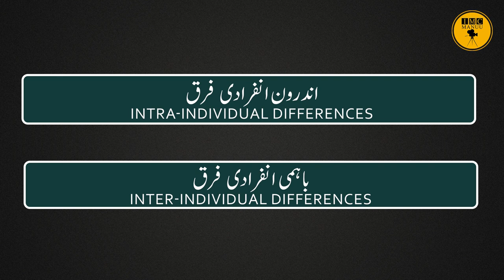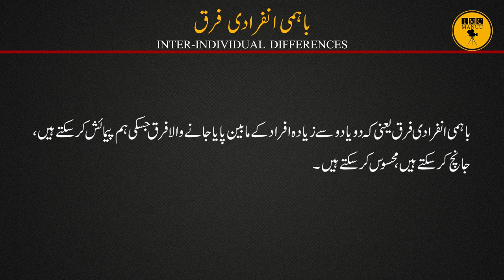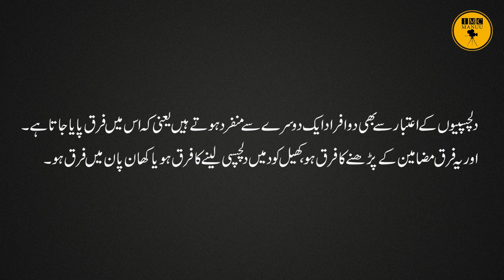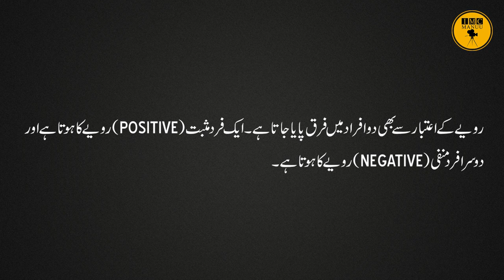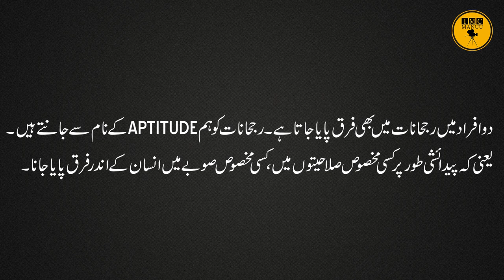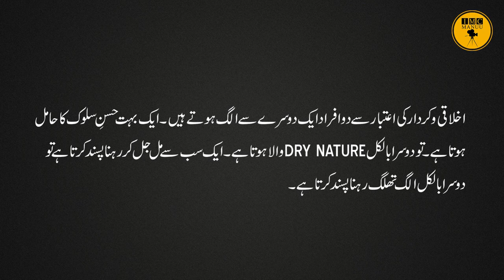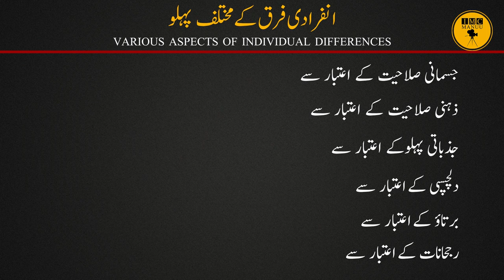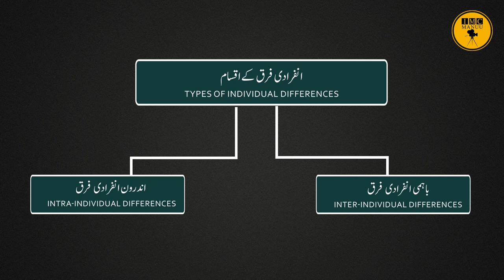Types & Various Aspects of Individual Differences | Part 2/4 | B. Ed. | 1st Year | IMC MANUU